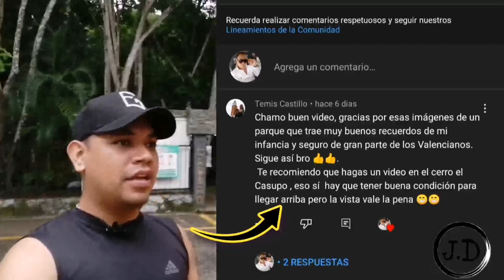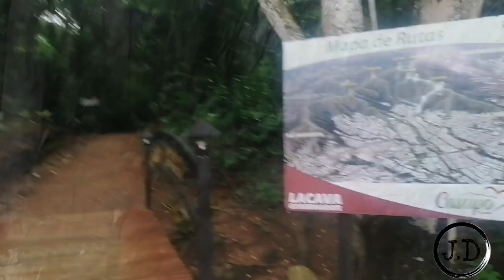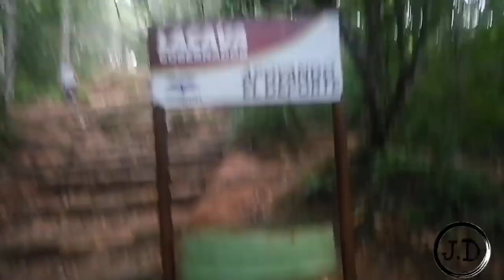CERRO EL CASUPO - QUE PASÓ AQUÍ? venezuela 🇻🇪️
El CERRO EL CASUPO VALENCIA EDO CARABOBO

VISITARLO FUE UNA EXPERIENCIA FENOMENAL

Cuenta con 795 metros de altura y más de 700 hectáreas aproximadamente.

Un epicentro Hicono HISTÓRICO el CERRO EL CASUPO,  es una atracción totalmente turística en Venezuela para todos aquellos amantes al deporte.

@cerrocasupo10 es su Instagram

@jugoscasupooficial es su lugar de JUGOS naturales RIQUÍSIMOS.